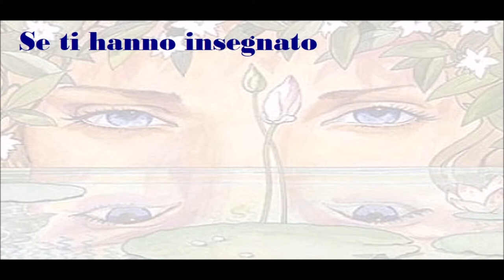🟡 I CATTIVI MAESTRI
Se ti hanno insegnato
che gli elfi
provocano la pioggia,
ogni volta che pioverà
tu vedrai la prova
dell'esistenza
degli elfi.